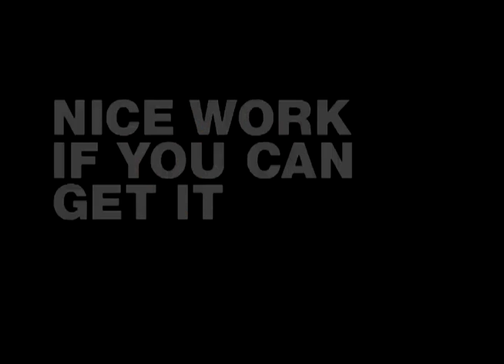CNBC Presents 'Best Jobs Ever' : Teacher on a Mission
Victoria Miller is a beloved music teacher who has been coaching Detroit middle and high school marching bands for nearly 40 years. She always wanted to work with young people. An accomplished pianist herself, Miller's guiding principle has always been, "Nothing Is Impossible."

ABOUT
Unless you're a Powerball winner, or you've inherited a large sum of money, chances are you have to wake up every day, go to work and make a living. For most people, a job is just a job, little more than a way to pay the bills. But what if work were more like play? What if, instead of living for the weekend, you lived for Monday morning? There are people who feel that way; you just have to find them. We did.

Some of the "best jobs ever" featured in this hour are no-brainers: A photographer who shoots for Victoria's Secret and a Hollywood stuntwoman working on major motion pictures and television series. Others are more subtle, more subjective: A Detroit music teacher who's changing and even saving lives by giving inner-city teens a positive place to go after school. Spend some time watching the people profiled in this hour and you'll see why they all believe they have one of the "best jobs ever."